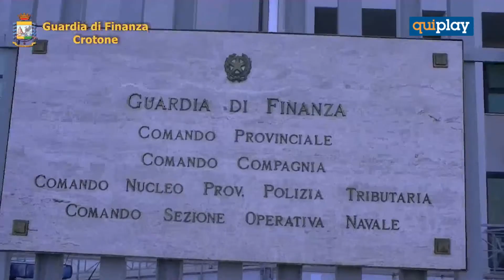False dichiarazioni per ottenere il Reddito di cittadinanza, 102 denunce